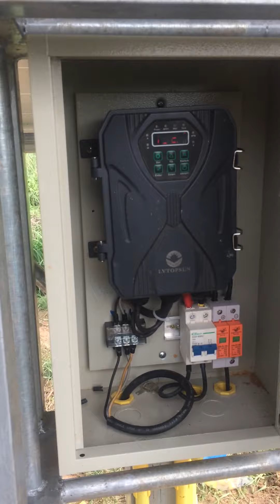โซล่าเซลล์สูบน้ำบาดาล ปั้มซับเมิส 2 แรง 8แผง ฝนตกก็น้ำใหล( โคราช 0922648862 ธนัช)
สนใจติดต่อสอบถามได้ครับ งานติดตั้งโซล่าเซลล์ งานติดตั้งแท้งค์น้ำ อุปกรณ์โซล่าเซลล์
📌 (โคราชโซล่าเซลล์ บ้านทัพมะขาม อำเภอคง นครราชสีมา )
      เข้าไปเยียมชมผลงานของทางร้านได้นะครับ
📌เพจ โซล่าเซลล์ โคราช นครราชสีมาโชคทวีทรัพย์เจริญฟาร์ม
 📌เพจ แท้งค์น้ำหอสูง โคราช นครราชสีมา โชคทวีทรัพย์เจริญฟาร์ม
📌เพจ นอนนา โซล่าเซลล์ ออนกริด ออฟกริด ไฮบริด
📌เฟส โชคทวีทรัพย์เจริญฟาร์ม วัสดุก่อสร้าง